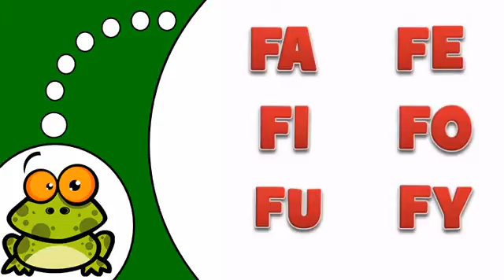Ucam Francuski # La Lettre F